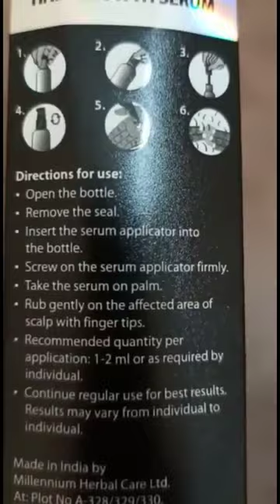Hair growth serum/Hair root growth serum/